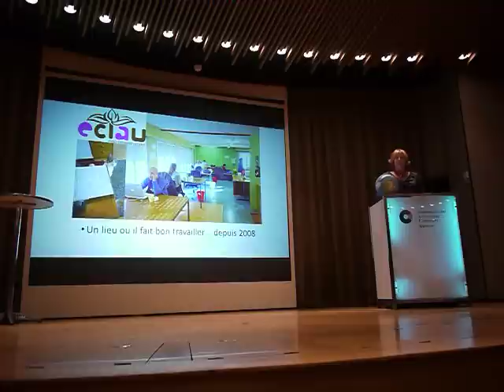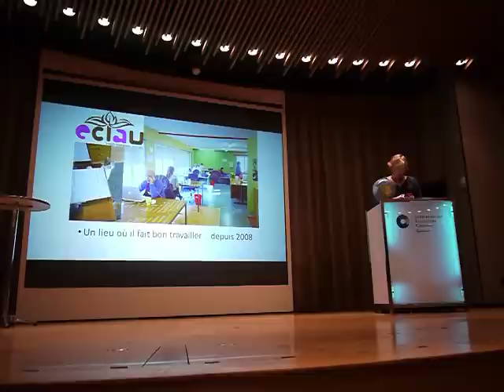Présentation de l'eclau 27.02.2014 First Rezonance FER Genève (Stephanie Booth)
-- espace coworking pour indépendants à Lausanne
A l'occasion du RezoFirst consacré aux "co-" -- coworking, cocréation, cofinancement, co... -- les espaces coworking de Suisse Romande étaient invités à se présenter.
Voici la présentation que j'ai faite de l'eclau, le premier espace coworking ouvert en Suisse, en 2008.